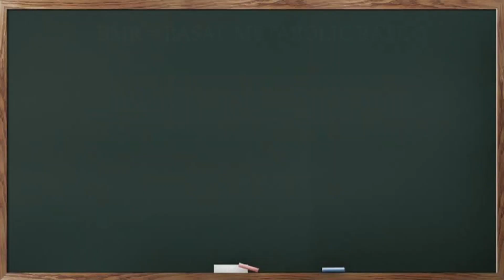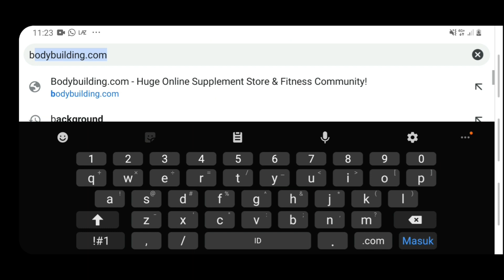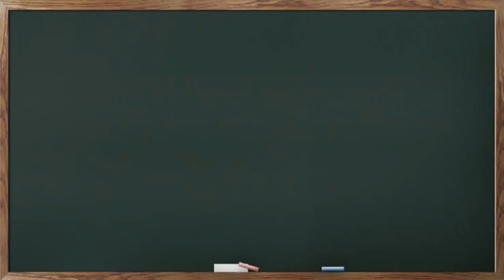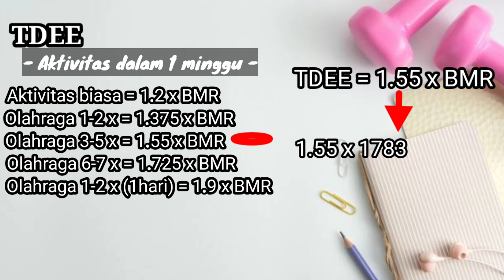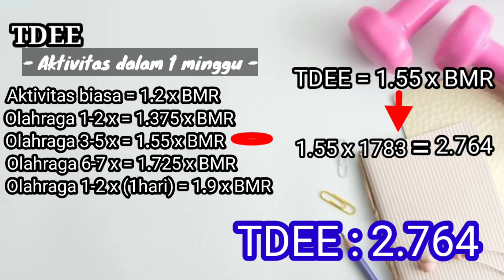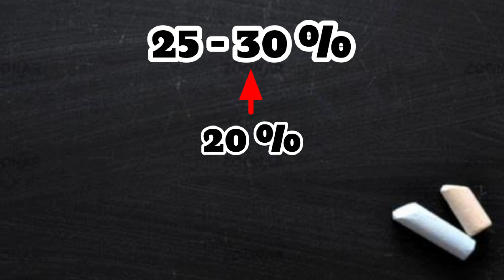CARA DIET SEHAT DAN BENAR UNTUK PEMULA || BMR Dan TDEE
Di video kali ini saya membahas tentang :
CARA DIET SEHAT DAN BENAR UNTUK PEMULA
Yang sangat berhubungan dengan perhitungan BMR Dan TDEE

Semoga video ini bisa membantu dan berguna untuk kalian yang belum mengetahui perhitungan kalori harian untuk mengatur program diet yang ingin di jalani.

Simak video ini sampai habis agar dapat di mengerti

TERIMAKASIH...